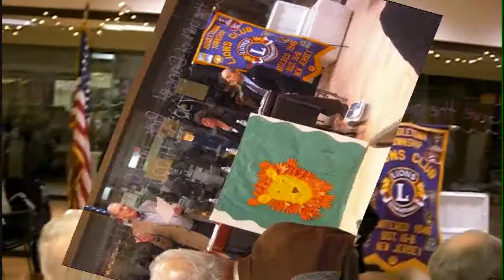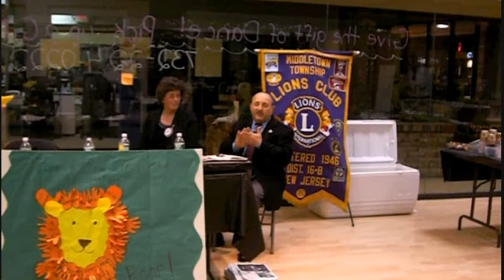Middletown NJ Lions Complete Eye Screening - Part 1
Middletown NJ Lions Complete Eye Screening of 800 Kindergarten and Pre-Kindergarten Children with approval of parents and Superintendent and oversight by the School Nurse.  Here in a Lions Meeting a Recognition Ceremony was held with the Middletown Lions, the School Nurse who headed efforts with the Lions and the Superintendent of Schools.